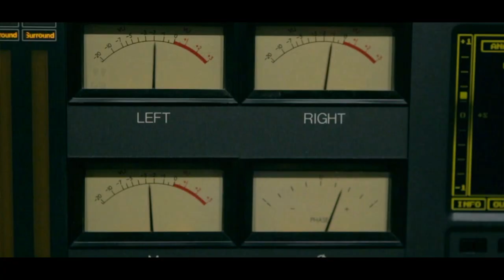DOZE - Liberdade (Vídeo Oficial)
Direção Musical: Rick Bonadio
Produção Musical: Giu Daga
Engenheiro de Gravação: Andherson Niko Miguez
Gravado, Mixado e Masterizado no Midas Studios em São Paulo
Letra e Música por: Doze
Direção e Edição de Vídeo: Caio Paifer

LIBERDADE

Algum dia você viu a morte bem de perto
Valorizar a vida e não deixar como deserto
O medo apoia a solidão, que age como um castigo
Sua cabeça pensa
Agora é refletido
A sua vida agora não é mais um mar de rosas
Agora é ameaçada por não patriotas
Felicidade se ausenta
O desespero aumenta
Há um perdedor é o que você lamenta
Se sente só, angústia, medo, mas não inocência
Agora a lua é uma parceira da sua delinquência

Correr, passos largos
Choro, atordoado
Justiça se faça
Perdidos
Se foda!

Alguns dias se passaram e ficou ausente
Palavras fúteis, um discurso, e de novo mente
A doença da mentira serve pra contar
Tá enganando a si mesmo, e não quer parar
Sua sorte tá mudando e você tá sozinho
Perseguição e medo
Sempre causam um grande frio
Você queria acordar de um grande pesadelo
Realidade é outra
Tá chegando a forca
Sua saída agora entra para a história
Se enforcar é liberdade provisória

Correr, passos largos
Choro, atordoado
Justiça se faça
Perdidos

Quem não sabe o que é caminhar
Só o medo me faz transpirar
Tudo cercado, escondido, procurarei
De manhã será que acordarei?

Será que acordarei?

Esperar
E não acontecer
Me aprisionar
Em uma nova esperança
Quero me libertar
Me libertar!